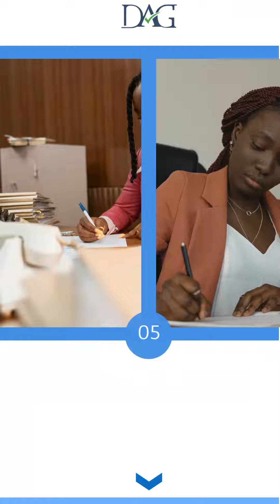Empower Yourself with Proven Tips to Simplify Your Social Security Disability Application!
📢 Empower Yourself with Proven Tips to Simplify & Succeed in Your Social Security Disability Application! 📝✨

✅ Gather all necessary medical documentation and records for your disability application. This ensures that you have the supporting evidence needed to validate your claim.

✅ Clearly explain how your disability affects your ability to work and perform daily tasks. Be thorough and detailed, painting an accurate picture of the challenges you face.

✅ Seek assistance from professionals with experience in Social Security Disability applications. Their expertise can guide you through the complex process and increase your chances of success.

✅ Keep track of all deadlines and important dates related to your application. Staying organized ensures that you don't miss any crucial submission or response dates.

✅ Stay organized and keep copies of all documents submitted in your application. This helps you stay on top of your case and provides easy access to any requested information.

✅ Follow up regularly with the Social Security Administration regarding the status of your application. This shows your commitment and allows you to address any potential issues promptly.

✅ Be honest and transparent regarding your disability and its impact on your life. Genuine and open communication is vital for an accurate evaluation of your case.

✅ Consider obtaining a written statement from your healthcare provider supporting your disability claim. Their professional opinion adds weight to your application.

✅ Prepare for the possibility of a denial and be willing to appeal if necessary. Initial denials are common, but persistence can ultimately lead to success.

✅ Stay patient and persistent throughout the application process. It can be a lengthy journey, but don't lose hope. The rewards of receiving the support you deserve are immeasurable!

Remember, your Social Security Disability application is your chance to secure the assistance you need. By following these proven tips, you'll simplify the process and increase your chances of success. Stay determined and never give up! 💪🌟